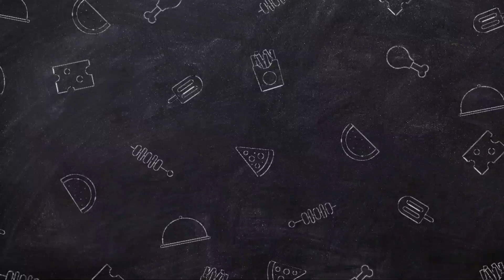3 Resep Menu Sahur Praktis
Video hari ini aku akan bagikan resep cara membuat Nasi Gurih, Nasi Kuning & Nasi Goreng dengan menggunakan rice cooker, dengan cukup 1x masak bisa untuk makan berbuka & masak sahur, cara membuatnya sangat mudah & rasanya dijamin enak

Bahan NASI GURIH:
- 1 cup beras
- 5 buah buncis
- 1 potong wortel
- 2 sdm jagung manis
- 4 lembar daun jeruk
- 1 butir tomat utuh
-. 1 butir telur
- 1/2 sdm kaldu bubuk

Bahan NASI KUNING:
- 1 cup beras
- 1 sdm bumbu racik ayam goreng
- 2 sdm santan instan
- 1 butir telur

Bahan NASI GORENG:
- 1 cup beras
- 1 bungkus bumbu racik nasi goreng
- 1 butir telur
- margarin/minyak goreng

MITO RICE COOKER R11
💎 Garansi 1 tahun
💎 300 watt
💎 5 Layer Daikin Japan Coating
💎 Rice Not Dry